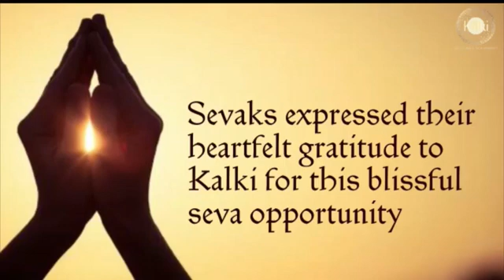Hindi: Hyderabad, ECIL Seva Sangha| Organised Annadana @ Deaf & Dumb Institute, Spent time with them